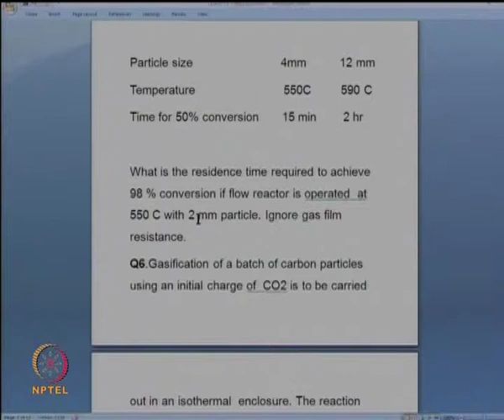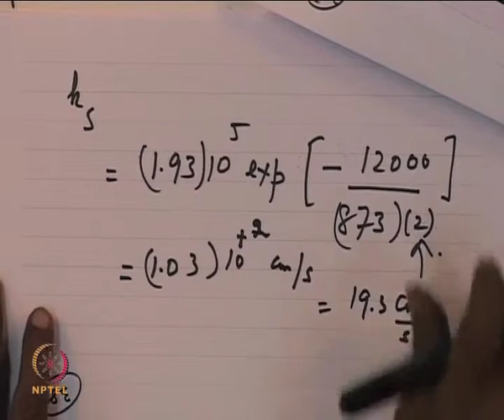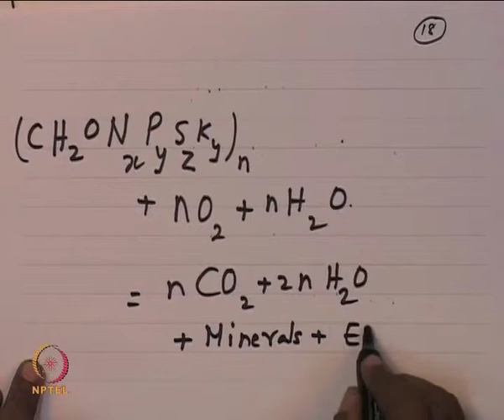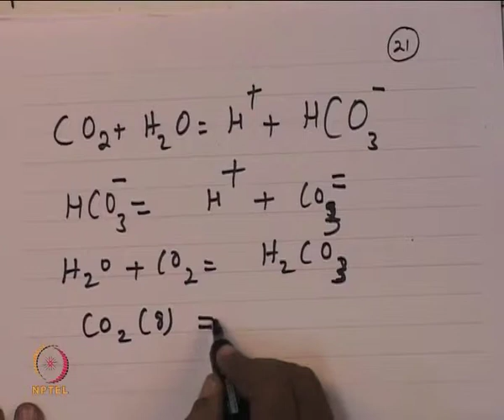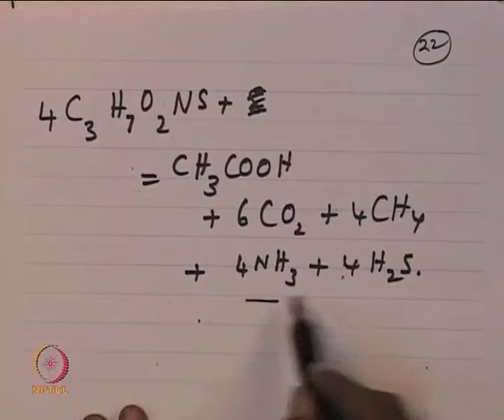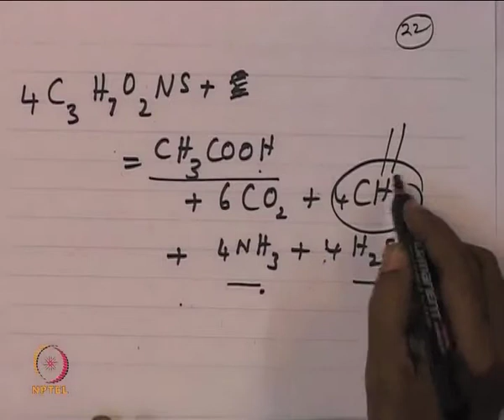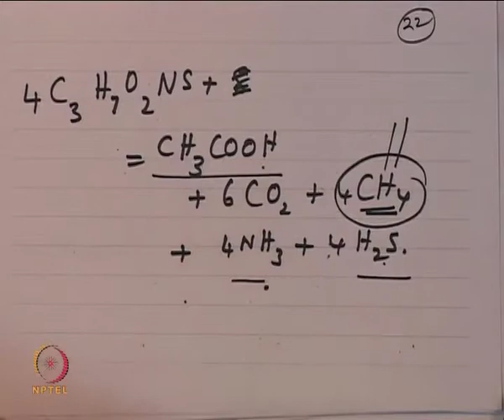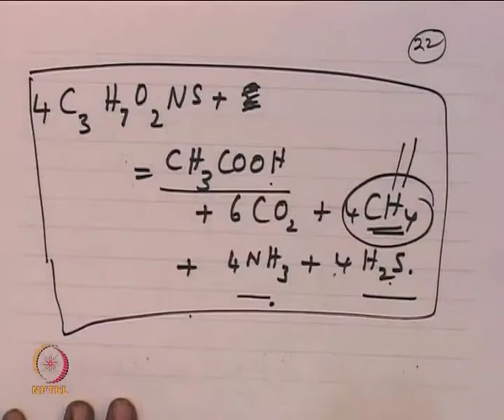Mod-01 Lec-35 Introduction to Environmental Reactions